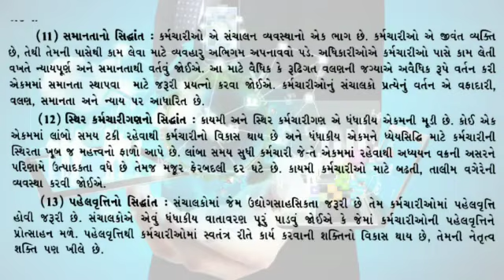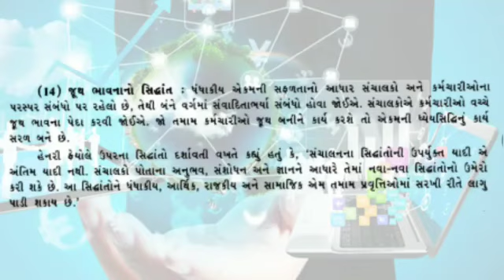Std. 12th | વાણીજ્ય વ્યવસ્થા અને સંચાલન | Ch-2 | ભાગ 7 | By Shams Sir